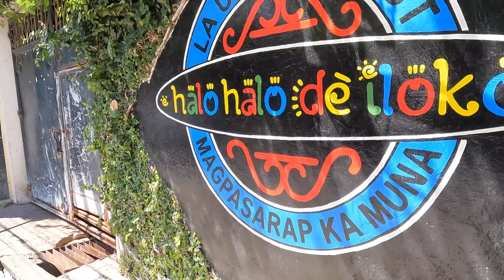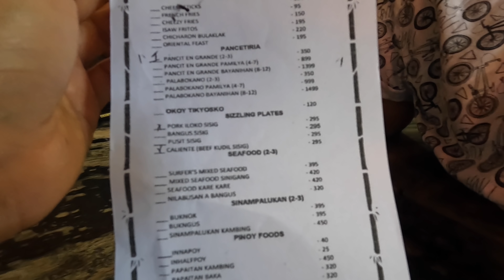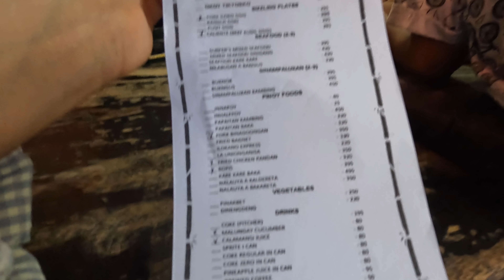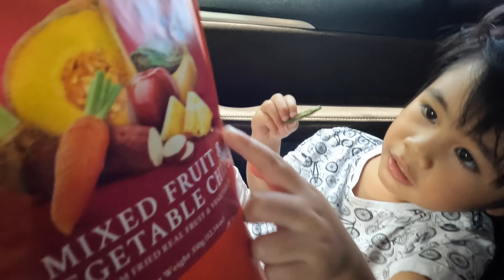MOST Unique Halo-halo in the PHILIPPINES + Burning it ALL OFF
We went to A POPULAR restaurant in La Union. It was a full house!! (Halo Halo De Iloko in San Fernando City, LU)

First time trying Deep Fried Halo-halo, Okoy, and Ilokano Express.

Hello! We are a family of 3 building our own home in La Union Philippines. After 25+ years of living in Toronto, Canada, we decided to move back to the Philippines to start a new chapter.

We are in the initial phases of our home build. Our goal in this new chapter is to prioritize those important to us, things that add value to our lives, and master the art of simple intentional living. The real fun is about to begin!

In this channel, you will find a snippet of our province life, as well as things we learn along the way.